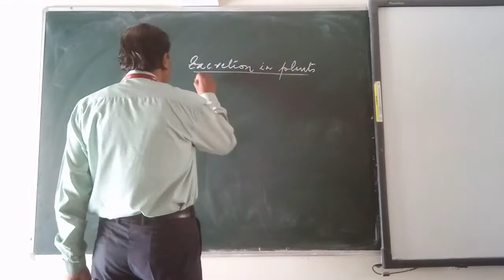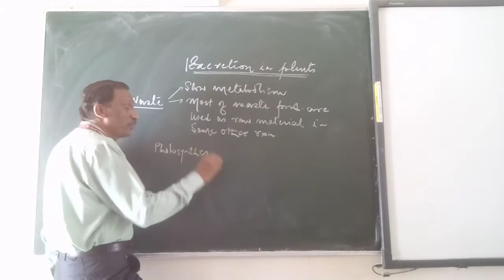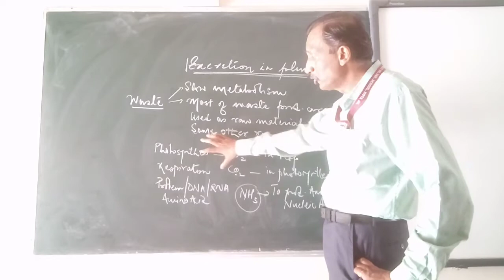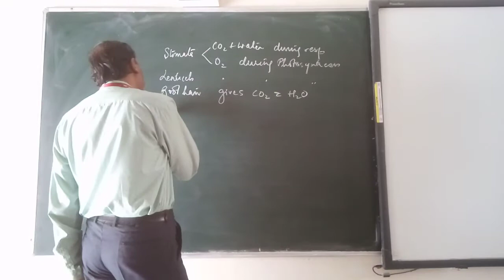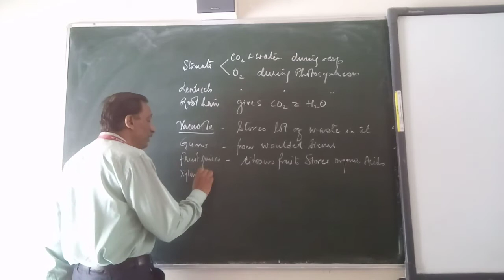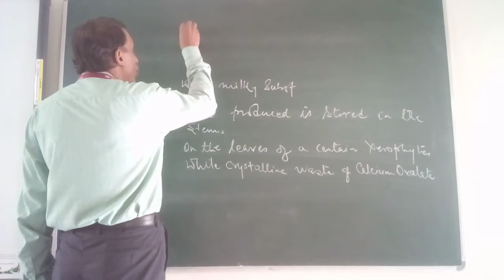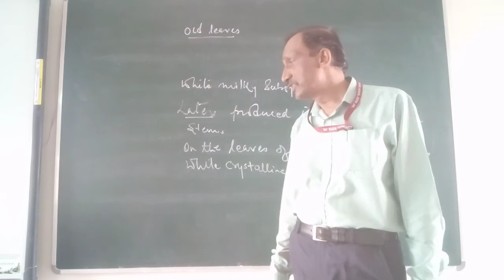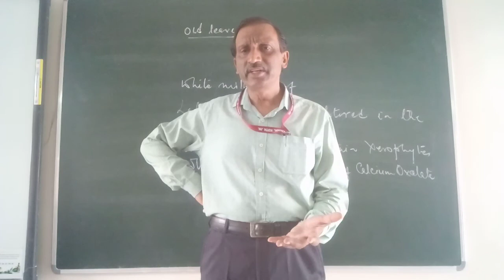CHAPTER 6 BIOLOGY 30 SEP 2020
Various excretory products
Various ways waste at discarded in plants